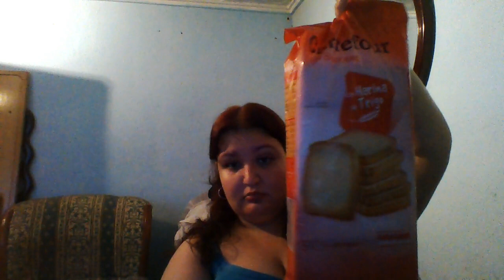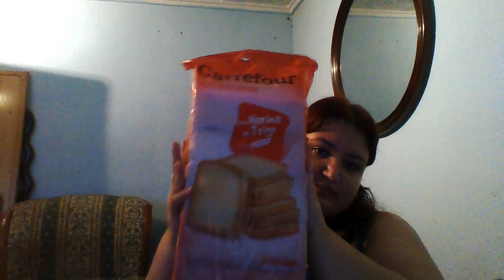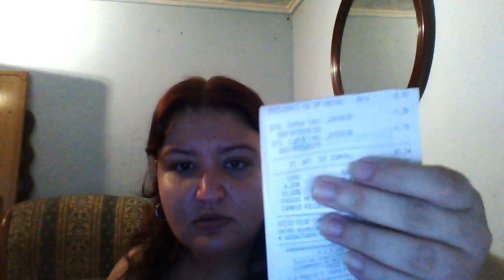Compras del Carrefour